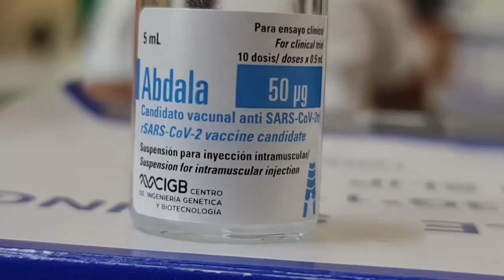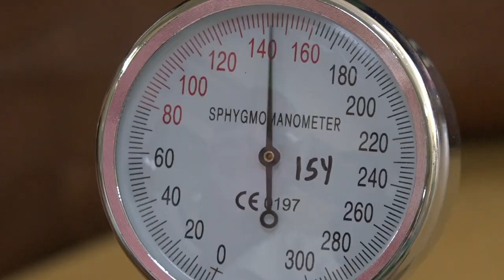Sin contratiempos segunda dosis de candidato vacunal Abdala en grupos de riesgo en Manzanillo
En el municipio de Manzanillo transcurre con normalidad la aplicación de la segunda dosis del candidato vacunal Abdala a grupos poblacionales con elevada exposición al virus Sars-Cov2, causante de la COVID-19. En ese territorio también se ultiman detalles para la realización de la intervención sanitaria de emergencia.